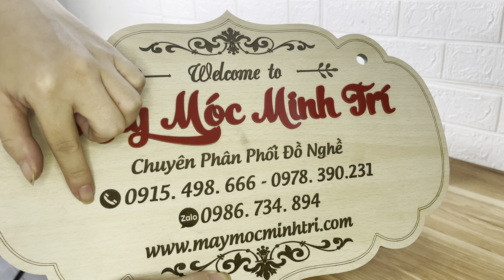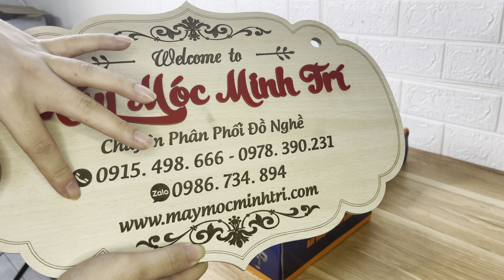Súng bu lông saki sk268 - 850nm đài loan sx theo công nghệ nhật bắn 3 số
Súng bu lông saki 2k68 - 850nm đài loan sx theo công nghệ nhật  với cân nặng 3.1 kg  màu chủ đạo là màu đen sản phẩm bắn bu lông 8-32 và đặc biệt rất bền đẹp rẻ dành cho anh em thợ với 3 số bắn mọi chi tiết đặt hàng mẫu sản phẩm Súng bu lông saki sk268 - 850nm đài loan sx theo công nghệ nhật bắn 3 số vui lòng liên hệ máy móc minh trí nha